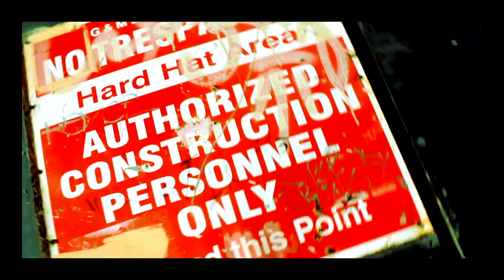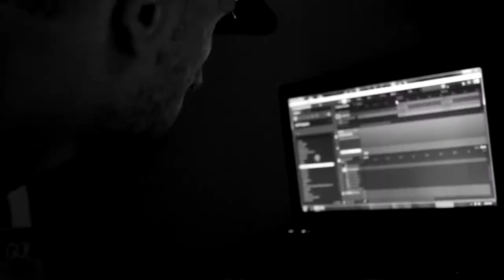ROCCO DAVINCI - :FLY AWAY" (OFFICIAL MUSIC VIDEO)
DIRECTED & EDITED BY: 7SIN FILMZ